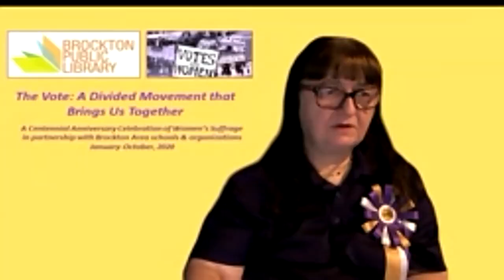Brockton Library Suffrage Project: Protect the Right to Vote in a Digital Democracy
Today, living in a digital democracy, technology has broadened opportunities for civic engagement while increasing the risks of attacks on the right to vote.  Panelists will present information and address questions about how MA is protecting the right to vote and countering cyberattacks. Panelists include Brockton Mayor Robert Sullivan, Stephanie Helm, MassCyberCenter Director at the Massachusetts Technology Collaborative, Steven Frechette, Assistant Professor of Cybersecurity, Bristol Community College, and Andrea McLaughlin, Youth Program Manager, MassHire Greater New Bedford Workforce Board. The panel moderator is Suzanne Bump, Massachusetts State Auditor and Member of the Easton Shovel Town Cultural District Committee and the Borderland Suffrage Committee.